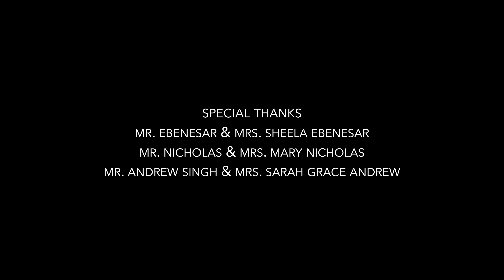Saruveswara - Tamil Christian Keerthanai - Cathrine Ebenesar | Samuel Melkisedek - 4K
"But because of his great love for us, God, who is rich in mercy, made us alive with Christ even when we were dead in transgressions—it is by grace you have been saved" - Ephesians 2:4-5
Presenting you one of those typical Tamil classical songs from the hands of Late Shri. Vedhanayagam Sastriyar (Learn about him, This beautiful song is actually a poem that depicts God's immeasurable, incomparable Love for us. And this song is actually penned in Mohana Raagam, which falls under a pentatonic scale and follows a time signature of 7/8 in Original. Here I have attempted this song in 4/4 time signature and also added some flavour to the song using other ragas which is unusual for Mohanam, But, just to enhance the beauty of the song in a different way. I hope this song re-assures your faith in his love that we are saved by his grace. God bless you all.
About the Video,
Vocals - Cathrine Ebenesar
Keys and Arrangement - Samuel Melkisedek
Woodwinds - Abem Jotham
Indian Percussion and Programming - Arul Mani
Rhythm Programming (1st BGM) - Livingston Amul John
Vocals recorded @ Krimson Avenue Studios
Flute, Tabla, Ganjira, Mridangam recorded @ Oasis Studios
Audio Mixed & Mastered by Augustine Ponseelan, Sling Sound Studios, Canada
DOP & Post Production - Steve, Rock Media Productions

Special Thanks
Mr.Ebenesar & Mrs.Sheela Ebenesar
Mr.Nicholas & Mrs.Mary Nicholas
Mr.Andrew & Mrs.Sarah Grace Andrew

Translated Lyrics:
God Almighty, Please have mercy on this poor sinner
You're the Triune God and the Lord of Principles
Had the will of protecting me, looking upon the face of Jesus christ

1. Father, you've sent your one and only son and that's how you've loves this world
You have give us bible, your word to understand your grace
This immense love is incomprehensible to our knowledge
And that restrains all my unwillingness

2. Though I have been immoral on your eyes
you have been patient without punishing me
Knowing all of it, never have you forsaken me, you defied over my ingratitude
Oh my being, what would this sinner offer you for all this?
Will I be able to live without worshipping at your feet?